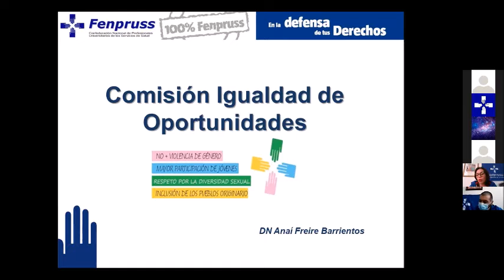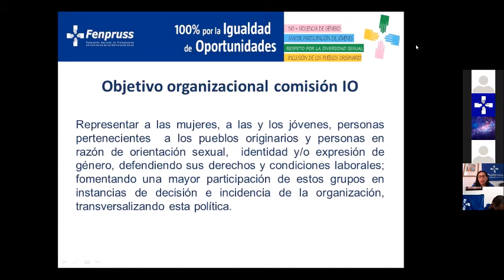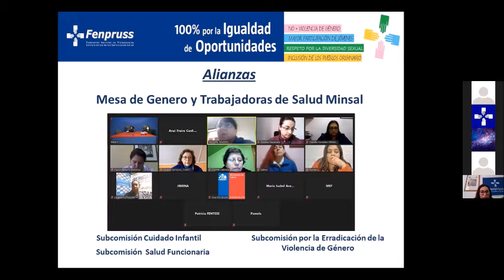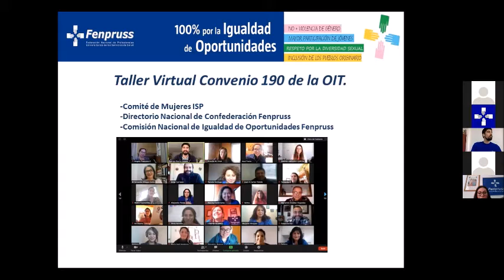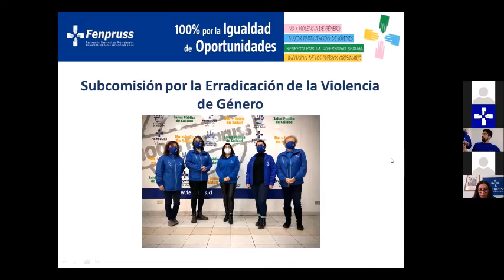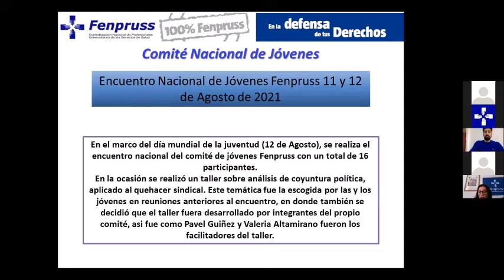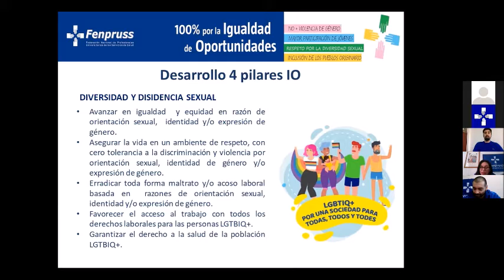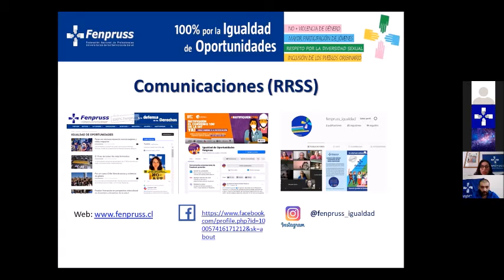7 Fenpruss Capacitación dirigentes. Anaí Freire, ​Encargada de Igualdad de oportunidades.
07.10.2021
Anaí Freire Barrientos,  Encargada de Igualdad de oportunidades.